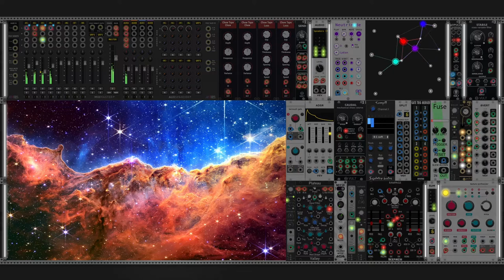Cosmic Neutrino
“Who are we? We find that we live on an insignificant planet of a humdrum star lost in a galaxy tucked away in some forgotten corner of a universe in which there are far more galaxies than people.”
― Carl Sagan